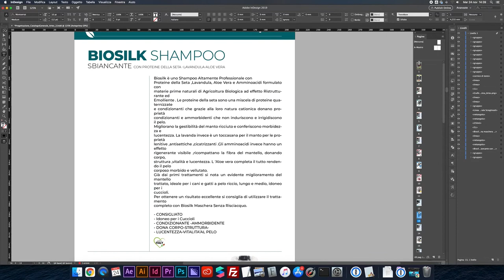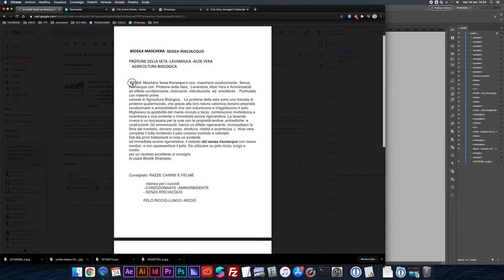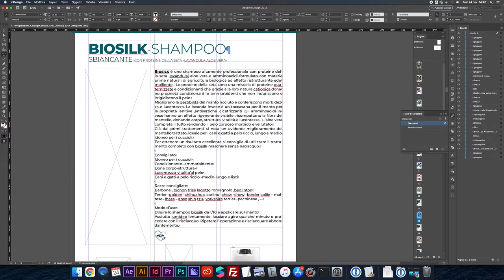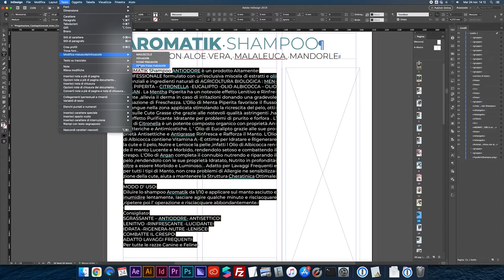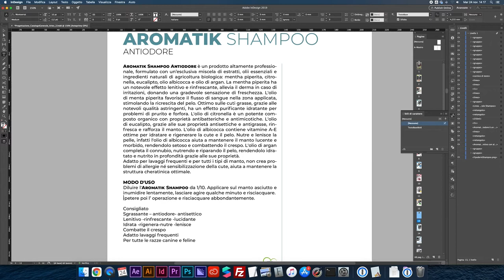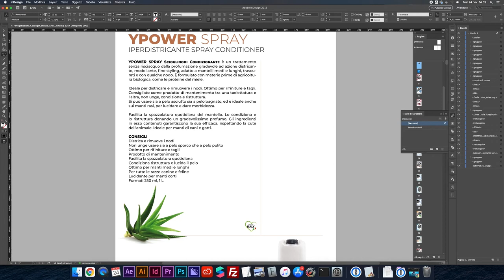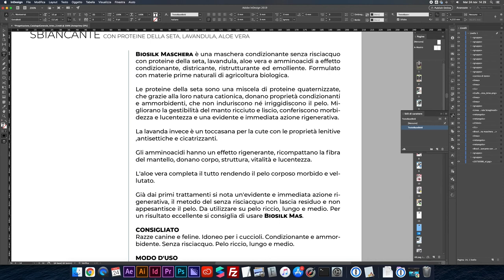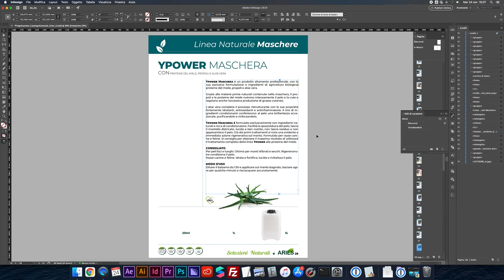Editing testi su InDesign - Real Time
🎙️ Rode VideoMicro